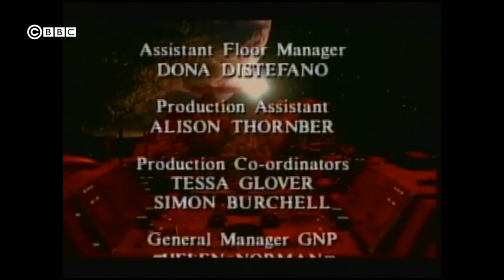Red Dwarf: Remastered Intro and Credits (1997)